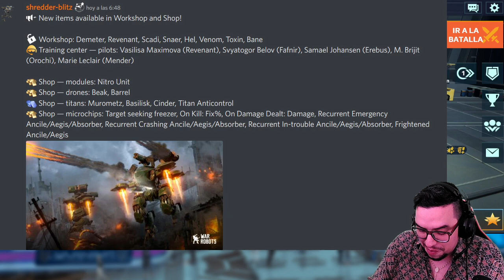NOTICIAS: NUEVOS ITEMS DISPONIBLES EN EL JUEGO War Robots WR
░░░░░░░░░ CONTACTO  ░░░░░░░░░
░░░░░░░░░ DONACIONES  ░░░░░░░░░
░░░░░░░░░ CONTACTO  ░░░░░░░░░
░░░░░░░░░ SPECS  ░░░░░░░░░
▶RAM: 8 GB
▶PROCESADOR: Qualcomm SnapDragon 720G Octacore
▶GPU RENDERER: Adreno (TM) 720